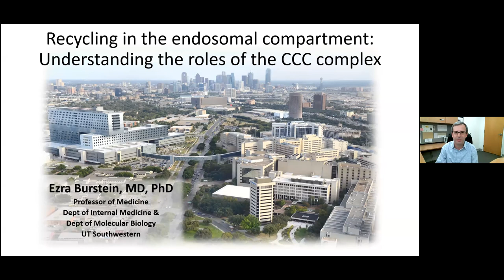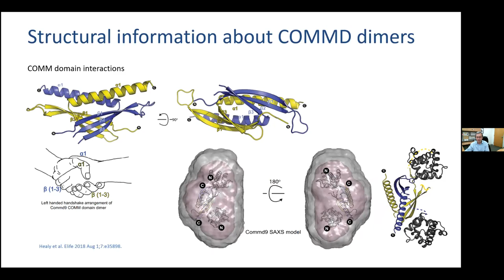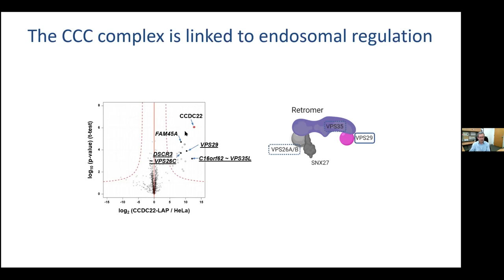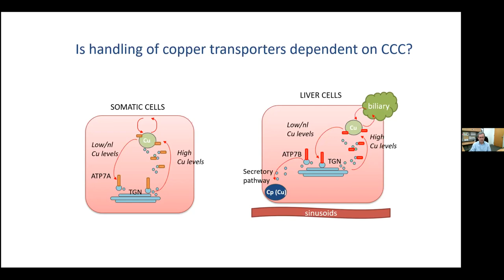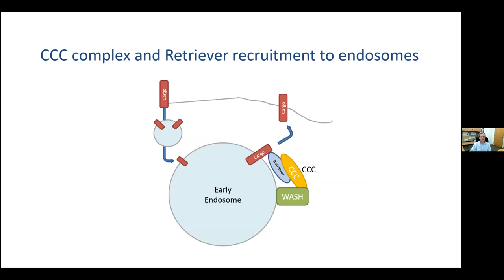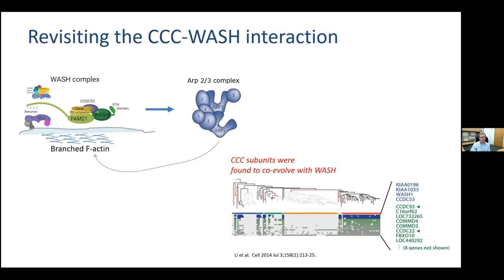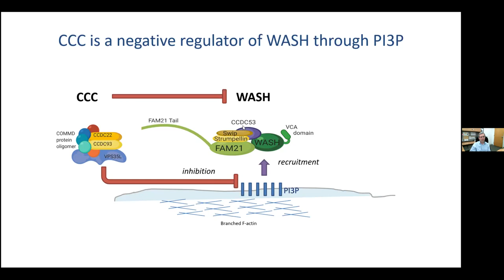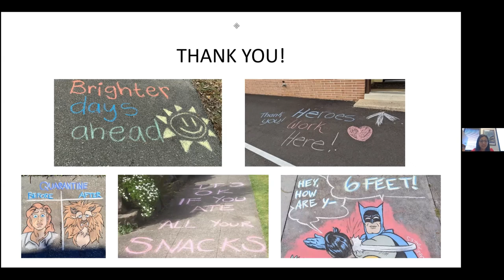Ezra Burstein, Ph.D. ~ 11/30/2020 ~ Physiology Seminar Series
"Recycling in the endosomal compartment: Understanding the roles of the CCC complex"